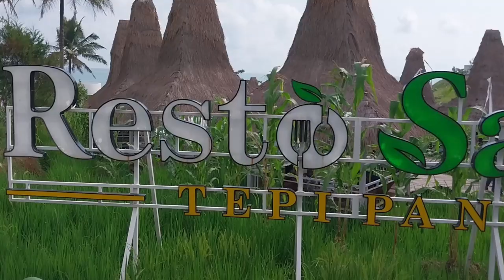Karang Potong Cianjur wisata keluarga dengan tiket masuk terjangkau dan pemandangan laut yang indah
Liburan ke karang potong Cianjur dengan pemandangan lepas ke arah laut selatan yang indah dan berbagai spot selfi yang disediakan dan ragam mainan anak anak yang lengkap sangat direkomendasikan bagi anda dan juga tiket masuk yang sangat terjangkau menambah daya tarik tempat wisata ini.